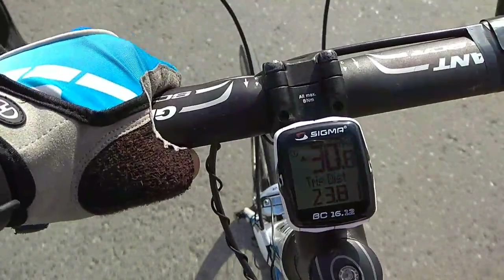Сумгаитская сотка км, мелкий дождь и няшная собака